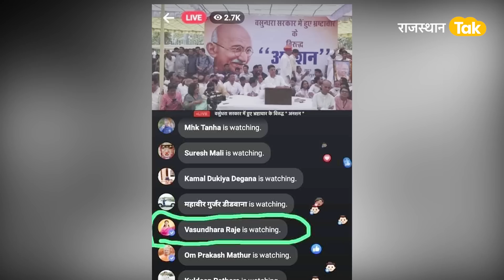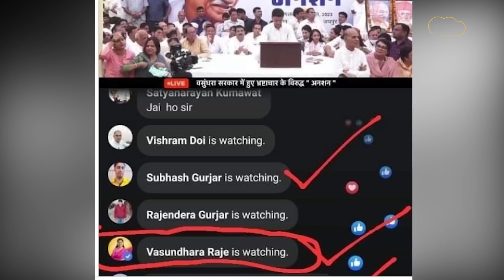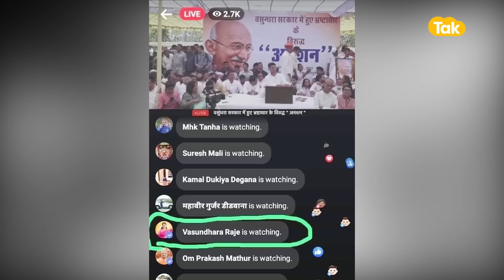गहलोत-पायलट के झगड़े में मोहरा क्यों बनी महारानी?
गहलोत-पायलट के झगड़े में महारानी शायद मोहरा बन गई हैं। महारानी अपने खिलाफ हो रहे षडयंत्र पर पैनी नजर बनाए हुए थी। जिस समय पायलट अनशन कर रहे थे, महारानी पायलट के अनशन वाले लाइव को देख अपने नाम लगे पोस्टर को निहार रही थी। शायद महारानी ये बात समझ ही नहीं पा रही होगीं कि यदि उनकी बात थी तो गहलोत को बीच में क्यों लगाया गया। अगर पायलट को भ्रष्टाचार का आरोप ही लगाना था वो सीधे उन पर लगाते लेकिन पायलट उनके साथ गहलोत को भी ले आए। पायलट जयपुर के शहीद स्मारक पर पूर्व सीएम वसुंधरा राजे के कार्यकाल में हुए घोटालों की जांच की मांग को लेकर अनशन पर बैठे. सचिन पायलट के इस अनशन पर लगभग सभी की नजरें थी लेकिन इस अनशन पर महारानी भी अपनी पूरी नजर बनाए हुए थीं। वसुंधरा राजे खुद सचिन पायलट के फेसबुक पेज पर अपने खिलाफ हो रहें धरने को लाइव देखती नजर आ रही है.  इसके साथ ओम माथुर भी इस धरने को देख रहे थे। पायलट के इस धरने पर लोगों की तो निगाहें थीं लेकिन महारानी को देखकर लोग हैरान हो गए। ऐसी ही एक फोटो सोशल मीडिया पर खूब वायरल हो रही है जिसमें सचिन पायलट के फेसबुक पेज पर 'वसुंधरा सरकार में हुए भ्रष्टाचार के विरुद्ध अनशन' की टैगलाइन के साथ लाइव चल रहा था. जिसे उनके हजारों समर्थक लाइव देख रहें थे तभी अचानक वसुंधरा राजे भी इसी पेज पर लाइव वाचिंग करते हुए नजर आई.सोशल मीडिया पर इसी बात की चर्चा हो रही थी। इसे लेकर लोग काफी मजे ले रहे है। एक यूजर ने लिखा कि मैडम की भी पूरी नजर है। तो वहीं एक यूजर ने लिखा कि मैडम को डर लग रहा है उन्होंने जो भ्रष्टाचार किया है वह उजागर होने वाला है। तो एक यूजर ने लिखा कि गोलमाल है भई सब गोलमाल है।